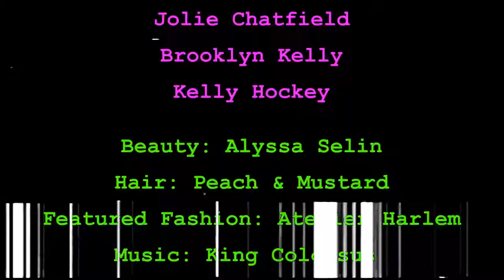Goldfish TV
Featuring

Jolie Chatfield
Brooklyn Kelly
Kelly Hockey

DIrected by Chris Fatseas
Produced by Kelly Hockey
Beauty: Alyssa Selin
Hair: Peach & Mustard
Featured Fashion: Atelier Harlem
"Oh To Be Your King"